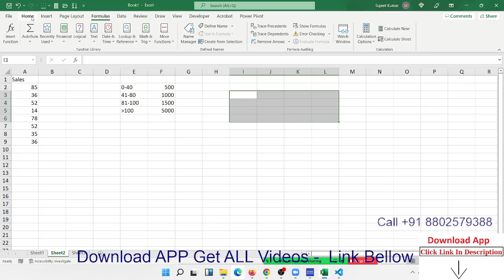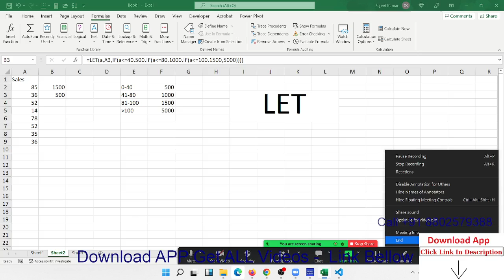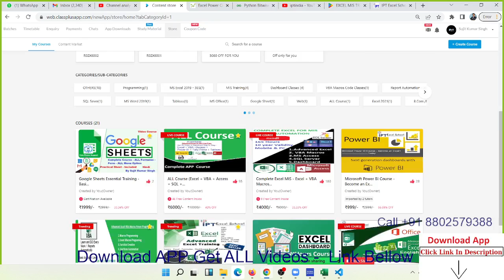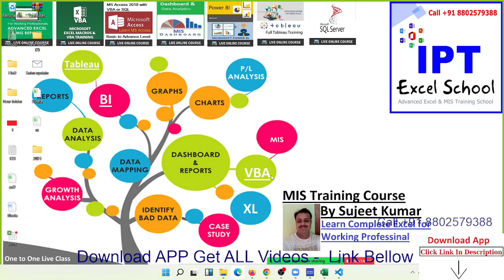Learn Complete Excel Basic to Advanced with Sujeet Sir